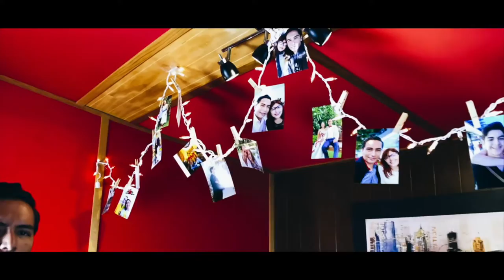Can´t Take My Eyes Off of You - Diego Vera (Official Cover)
Un regalo dedicado con mucho cariño a todos mis seguidores. No me alcanzan las palabras para expresar mi agradecimiento por estar a mi lado estos 5 años de trayectoria artística. Sigamos haciendo